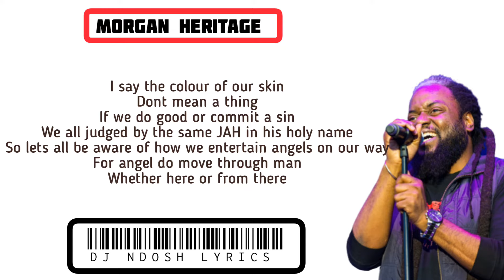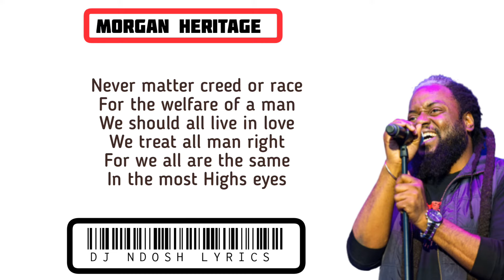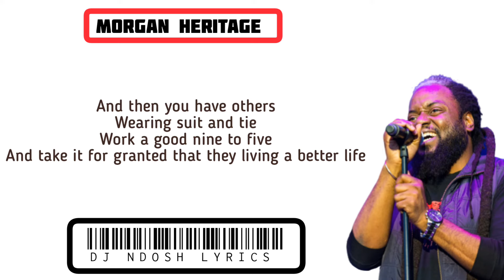Morgan Heritage - A man still a man ||Official Lyrics Video